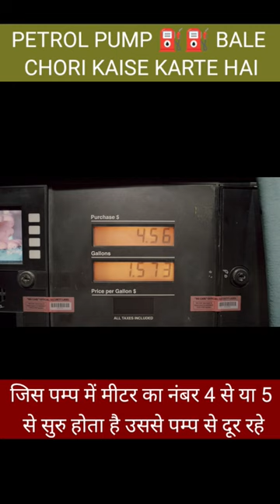Petrol pump, Couple held for theft at petrol pump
How much money do I need to open a petrol pump?
What is called petrol pump?
How does a petrol pump work?
What is cc in petrol pump?
What is a fuel tap?
How do you fix a fuel tap?
How do you use a fuel tap?
How do you pump a full tank of petrol?
Can fuel be stolen?
Are petrol pump owners rich?
How much profit does a petrol bunk make?
What is petrol bunk?

पेट्रोल पंप पर चोरी कैसे की जाती है?
कई पेट्रोल पंपों पर तेल भरने की पाइप को लंबा रखा जाता है. कर्मचारी पेट्रोल डालने के बाद ऑटो कट होते ही फौरन नोजल गाड़ी से निकाल लेते हैं. इस वजह से पाइप में बचा हुआ पेट्रोल हर बार टंकी में चला जाता है. इस बात का ध्यान रखें कि ऑटो कट होने के कुछ सेकेंड बाद तक पेट्रोल की नोजल आपकी गाड़ी की टंकी में रहे

क्या गाड़ी से पेट्रोल चुराना संभव है
बेंगलुरू: अगर आपको संदेह है कि कोई आपके वाहन से पेट्रोल चुरा रहा है, तो आप अकेले नहीं हैं । कई बंगालियों को लगता है कि हाल के हफ्तों में उनके वाहनों के ईंधन टैंक बहुत तेजी से समाप्त हो रहे हैं, खासकर पेट्रोल की आसमान छूती कीमतों की पृष्ठभूमि में